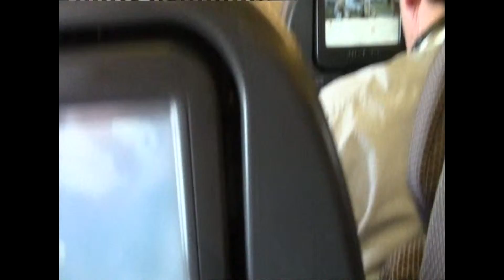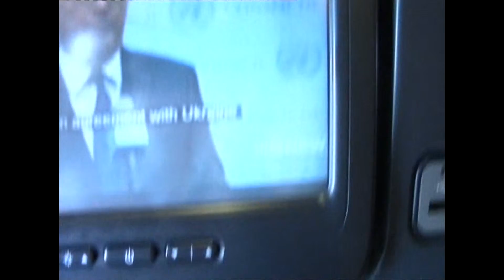QANTUS BOEING 737-800 TAKING OFF FROM AUCKLAND NEW ZEALAND AND LANDING IN SYDNEY AUSTRALIA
ATTEMPTED TO UPLOAD 3 TIMES, 1st time left out the landing. 2nd time there was no sound and 3rd tiime. no thumb nail